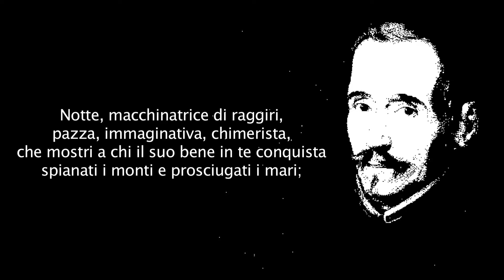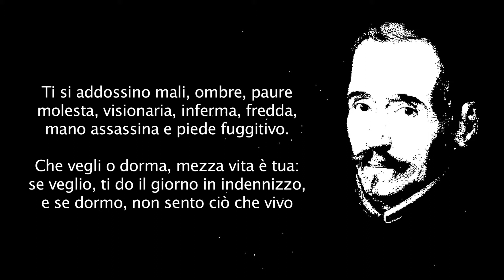ALLA NOTTE - Una poesia di LOPE DE VEGA musicata da Joe Natta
Joe Natta rende omaggio al grande poeta spagnolo Félix Lope de Vega y Carpio musicando una sua poesia.